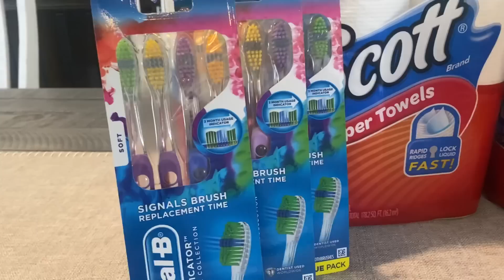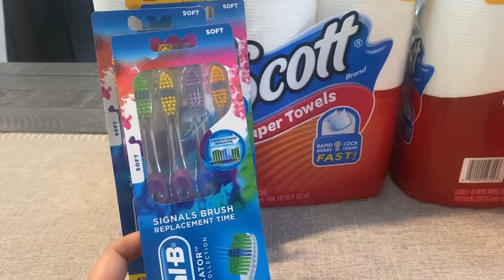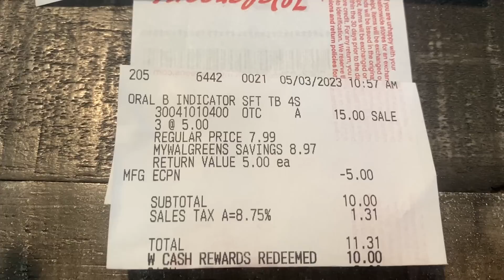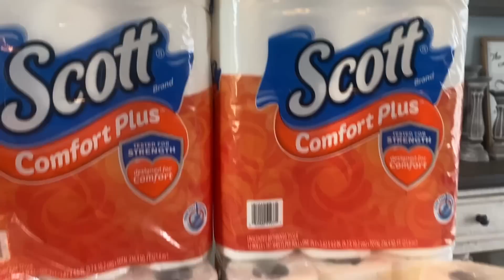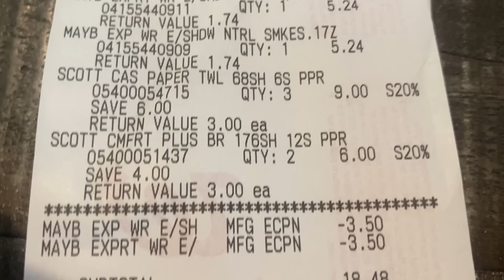WALGREENS DEALS THRU 5/6 | Paying w/ Walgreens Cash | Updates!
👉 SIGN - UP WITH FETCH REWARDS -
USE MY CODE UQ1WJ & EARN 2000 POINTS!

👉Sign up with Fluz Today!  It's FREE to Join
Use the Code:  SAVVYCOUPONSHOPPER

Love & hugs. Luellen ❤️💜💛💚💙

Write to me...I would love to hear from you:

Please write to me at:

1147 Brook Forest Avenue #23